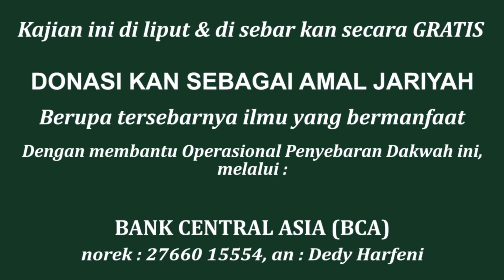Ngaji Merdeka || Ust. Oemar Mita, Lc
Yuuukk Kita Menjadi Bagian dalam Perjuangan Agama Allah dengan Membantu Operasional & Terselenggara nya Dakwah Al-Hujjah...